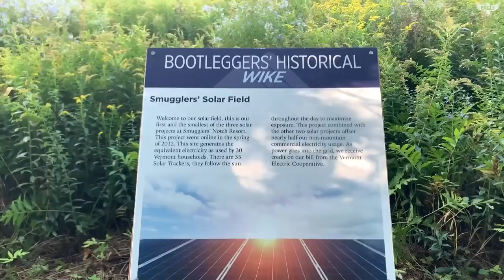MVP + GMC 2021 (Eagle In The Rough Ep.11) *PATREON EXCLUSIVE*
Thank you to Par Save Productions for making my sweet intro!

I shoot all my videos on a Panasonic AGUX180, Canon EOS M50, iPhone 11 Pro, & GoPro Hero6 and edit on a Razer Blade Stealth using Adobe Premiere and/or MacBook Pro using Adobe Premiere.